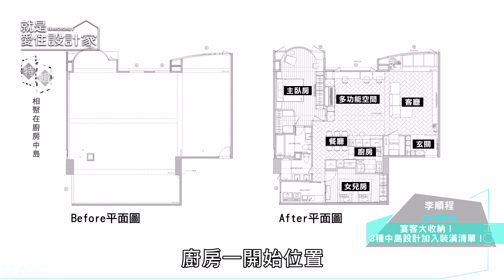【室內設計趨勢】宴客大收納！3種中島設計加入裝潢清單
由於生活型態的轉變，讓餐廚空間成為裝修設計之重，中島更是第一名的裝修清單，中島不只要符合餐備需求、收納機能，甚至能依據不一樣的設計手法，讓不同的人生階段都被滿足！今天的3個設計作品，讓你一次看個夠

00:00｜節目開始
00:21｜階段一、社交需求大的餐廚配置
04:33｜階段二、家人團聚的暖心餐廚配置
07:02｜階段三、退休自在的餐廚配置